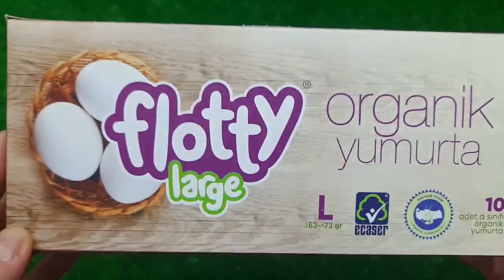Satisfying Video I Mixing All My Slime SmoothieMaking Glossy Slime ASMR RainbowToyTocToc